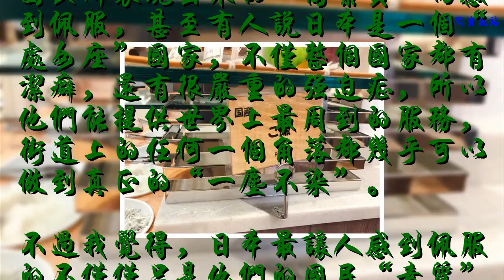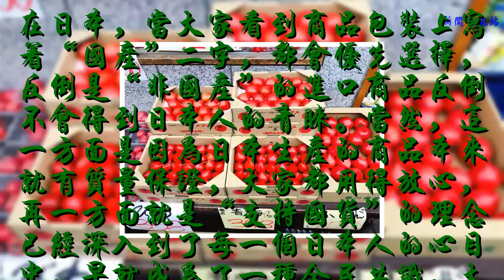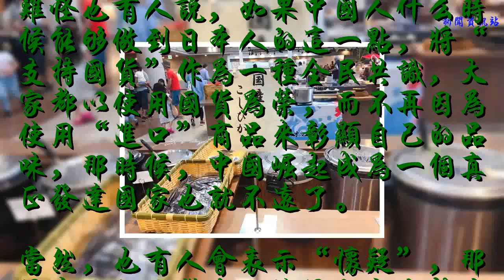日本這一點最值得佩服，如果中國人也做到了，中國就是發達國家了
��ۿ��ҵ�Ƶ��������Ϣ��

    這里是劉小順的旅行和生活研究所。
    日本作為很多中國人出境旅行的重要目的地之一，一直以來都備受“爭議”。雖然中國人普遍對日本這個國家的感覺很微妙，但去過日本旅行的中國人卻不得不為日本整體國民所表現出來的“高素質”而感到佩服，甚至有人說日本是一個“處女座”國家，不僅整個國家都有潔癖，還有很嚴重的強迫癥，所以他們能提供世界上最周到的服務，街道上的任何一個角落都幾乎可以做到真正的“一塵不染”。
    不過我覺得，日本最讓人感到佩服的不僅僅只是他們的國民“素質”，還有一點，就是他們對自己國家的“國貨”那種由衷的支持和自豪。當你在日本旅行時，你可以隨處在他們的各種商品上寫著大大的“國產”二字，跟中國人喜歡在商品上標明“進口”不一樣的是，日本深深地為他們的“國產”商品而感到自豪。
    在日本，當大家看到商品包裝上寫著“國產”二字，都會優先選擇，反倒是“非國產”的進口商品反倒不會得到日本人的青睞。當然，這一方面是因為日本生產的商品本來就有質量保證，大家都用得放心，再一方面就是“支持國貨”的理念已經深入到了每一個日本人的心目中，早就成為了一種全民共識，大家都下意識地遵守。
    難怪也有人說，如果中國人什么時候能夠做到日本人的這一點，將“支持國貨”作為一種全民共識，大家都以使用國貨為榮，而不再因為使用“進口”商品來彰顯自己的品味，那時候，中國崛起成為一個真正發達國家也就不遠了。
    當然，也有人會表示“懷疑”，那得中國的國貨真正值得大家支持才行啊！中國制造的商品需要自身質量過硬，讓大家都能從心底里產生信任感，這樣的目標或許才能夠得到實現。對此，你是怎么看的呢？你覺得日本人在“支持國貨”這一點上值不值得佩服？中國人什么時候才能做到這一點呢？歡迎留言評論！
    用有趣的角度看世界，做最有態度的旅行家。